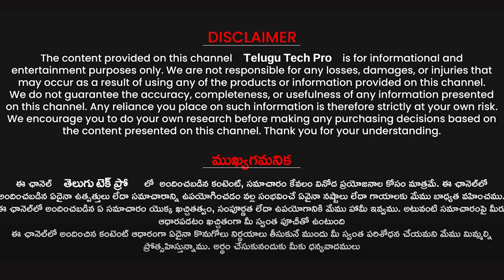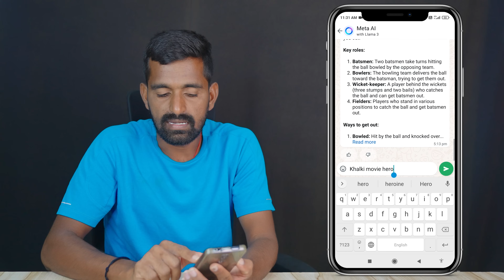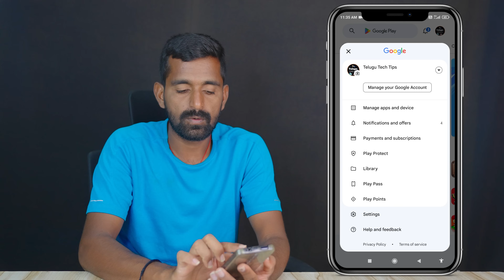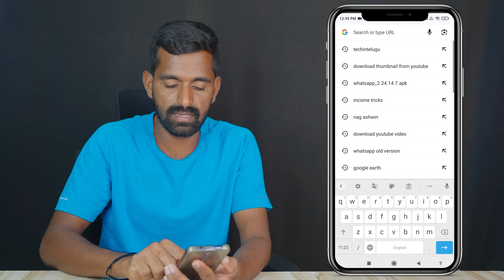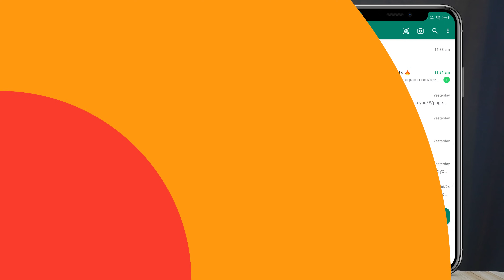What is WhatsApp Meta AI Feature | How To Get Meta Ai On Whatsapp 2024 | WhatsApp New Update 2024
Topics Covered :
What can Meta AI do in WhatsApp?
What does Meta AI do?
Can I turn off Meta AI?
Can you remove Meta AI from WhatsApp?
Is chatting with AI safe?
Is Meta WhatsApp safe?
How to download Meta AI in WhatsApp?
Why is Meta AI not showing in WhatsApp?
Is Meta AI available on all WhatsApp?
How to enable AI search in WhatsApp?
How to activate Meta AI?
How do I add AI to WhatsApp?
Is Meta AI available in India?
Why is my AI not showing up?
How do I turn on Meta on WhatsApp?
What is the new WhatsApp update in 2024?
What are the changes in WhatsApp April 2024?
What is WhatsApp's latest version?
What age is WhatsApp 2024?
Who will replace WhatsApp?